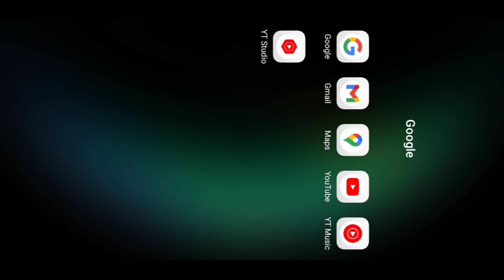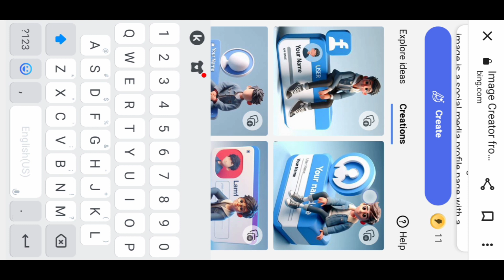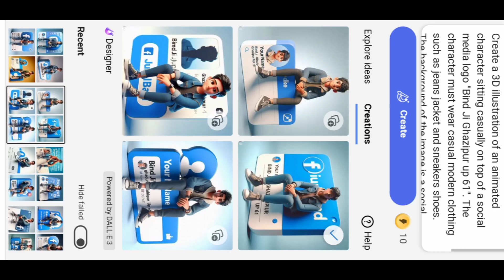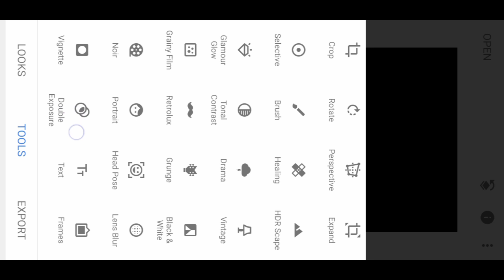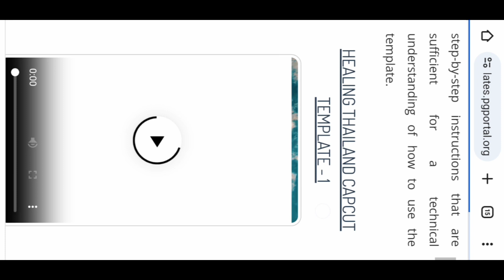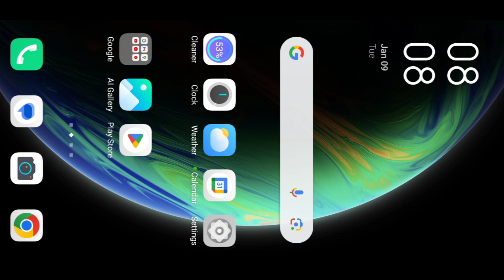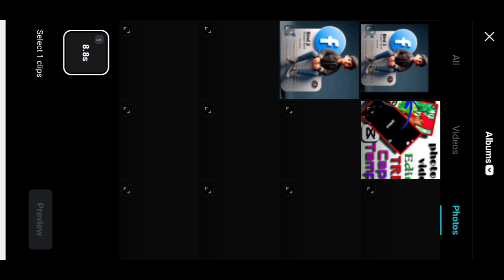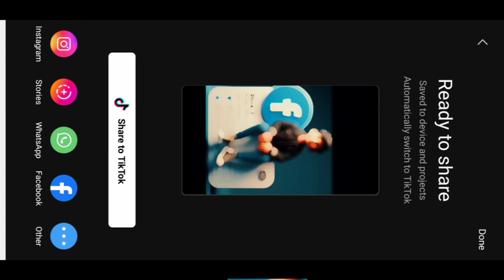New Trending 3D Image Video Editing | Create A 3D photo kaise edit Kare 3D Imaging Kaise बनाए 1step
Create a 3D illustration of an animated character sitting casually on top of a social media logo "👉👉👉App Name". The character must wear casual modern clothing such as jeans jacket and sneakers shoes. The background of the image is a social media profile page with a user name "Your Name"👈👈 and a profile picture that match.🤳🤳🤳🤳🤳

इस तरह की वीडियो अगर कोई बताया होगा तो मेरे को जरूर बताना आप लोगों पहले कर लेना उसे वेबसाइट से लोगों रहेगा तो आप उसमें कुछ टाइटल विटल नहीं डालना पड़ेगा आप सीधी तरह से आप उसे तरह से आसानी से वीडियो बना सकते हैं और यह हाथ वाला जो ऊपर दिख रहा है और नीचे वहीं पर नाम अपना पेस्ट करना है मैं इसमें भी बता दे रहा हूं आपको की समझ में आए पूरी वीडियो मेरी देखने में आपको जरूर समझ में आए तो चलते हैं चैनल को सब्सक्राइब कर लेना आप लोगों से पुनः निवेदन है

उसे क्रिएटर वाले वेबसाइट का लिंक नीचे है उसे पर साइन टाइप करना और उसी में सीधे चले जाना👇👇👇🎉🎊🎉🎊👇👇👇👇👇👇👇👇👇

.. और यहां रहा हूं वीपीएन का लिंक उसे वीपीएन को भी कनेक्ट कर लेना पीएन का लिंक नीचे है वहां से टाइप करके उसे वीपीएन को डाउनलोड करना तो मेरे को कुछ आगे हिम्मत मिल सकती है
App.

यहां रहा वह फ्लिपकार्ट का लिंक उसको भी डाउनलोड कर लेना कप कट को और इस वाले टेंप्लेट पर क्लिक करना फ्लिपकार्ट भी डाउनलोड कर लेना टेंप्लेट भी
...App capcot capcut 👇👇👇🎊👇👇👇🎊👇CapCut | All-in-one video editor & graphic design tool driven by AI

दूसरा वाला भी कप कट है
[2]

. और यार है वह टेंप्लेट जिसको आप उसे करके उसे तरह की वीडियो में इफेक्ट ला सकते हैं या इमेज में इफेक्ट ला सकते हैं किसी तरह से आप क्रिएट करेंगे उसमें इफेक्ट आ जाएगा आपका कोई भी ऑल वीडियो हो इस तरह का इफेक्ट एक ही क्लिक में बन जाएगा कोई सी ऐप का जरूरत नहीं लगेगा और इसी अप का अंदर में बार-बार कंप्लीट बताता रहता हूं तो इस टेंपलेट को पहले उसे करो तब विश्वास करो फिर उसके बाद इस लिंक पर टाइप करो और चैनल को सब्सक्राइब कर लेना

. आपको जरा सा भी वीडियो पर तरस आया होगा तो मेरे चैनल को सब्सक्राइब कर लेना बहुत कठिन समय बताता हूं इस तरह के वीडियो में एक ग्रामीण परिवार से हूं आप लोग मेरे को सपोर्ट करो यही आपसे विनती है मेरे चैनल को सब्सक्राइब करो और शेयर करो और लाइक कर देना